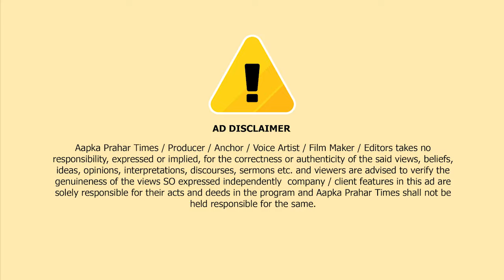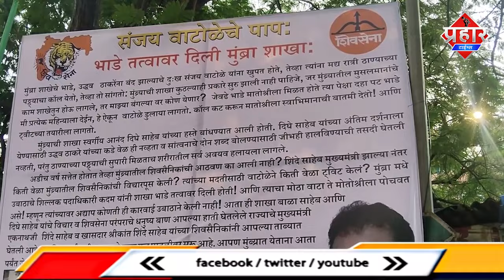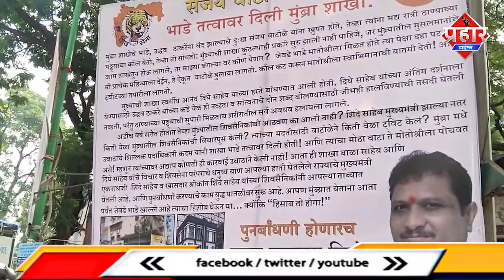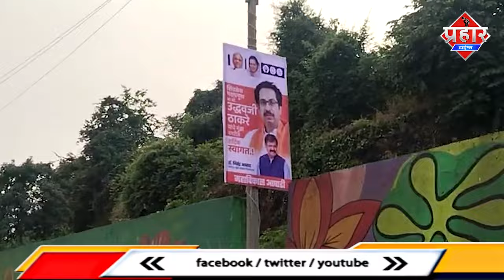मुंब्रा में उद्धव ठाकरे को लाने वाला ठाणे का पठ्या कौन ? || islamuddin Khan || Aapka Prahar Times